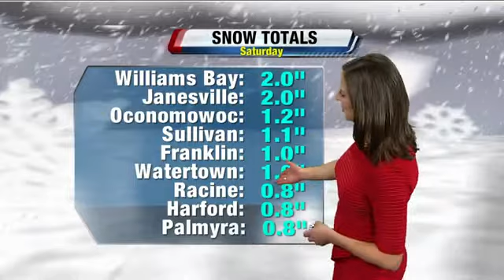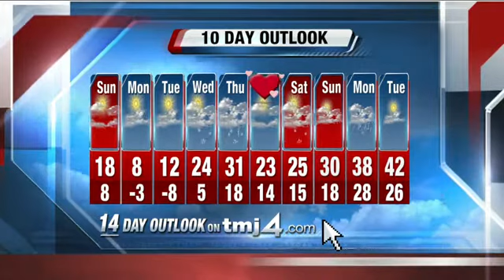Sunday 6am Storm Team 4cast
Storm Team Forecaster Jesse Ritka's complete forecast.